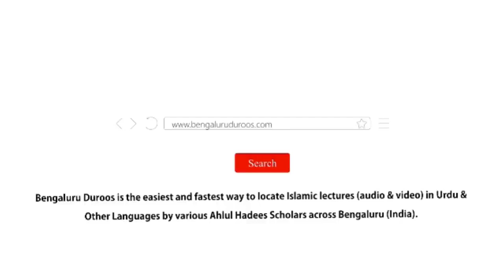Jumu'ah Khutbah | Maah-e Muharram Tareekh Ke Aaine Mein by Shaykh Abdul Azeem Madani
Jumuah Khutbah dated 21st July 2023 by Shaykh Abdul Azeem Umari Madani @ Masjid e Ahle Hadees Choti Charminaar, Shivaji Nagar, Bengaluru, India

Topic: Maah-e Muharram Tareekh Ke Aaine Mein

 / bengaluruduroos

٠٠٠٠٠٠٠٠٠٠٠٠٠٠٠٠٠٠٠٠٠٠٠٠٠٠٠٠٠٠٠٠٠٠٠٠٠٠٠٠